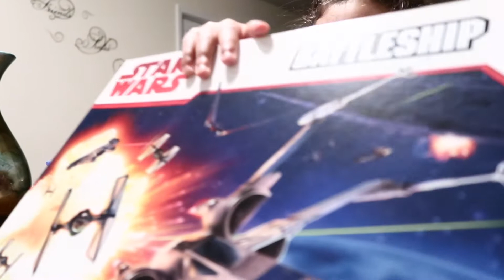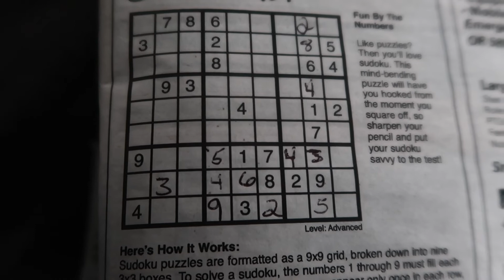Its Cold Out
It's cold out, just trying to find stuff to do inside to stay warm.